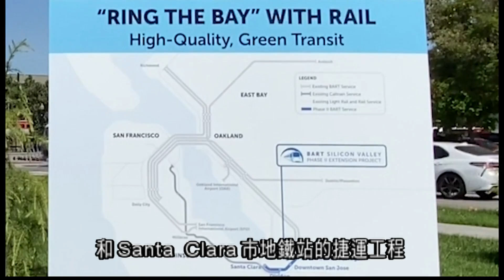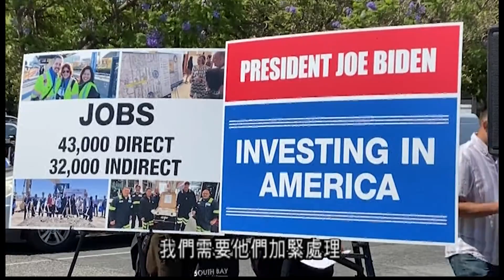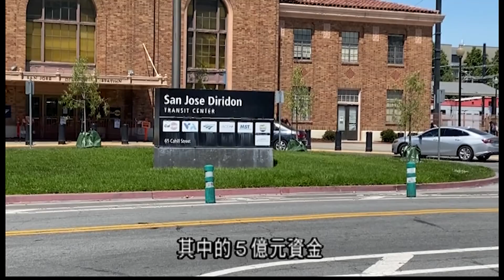聖荷西民選官員和社區呼籲聯邦撥款支持將捷運BART延伸至聖荷西市中心 7.9 (國)